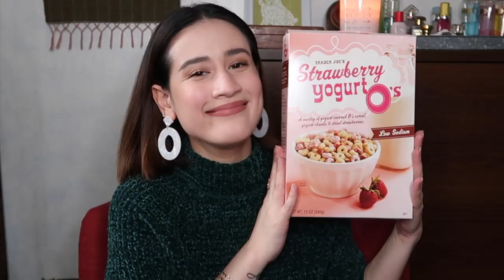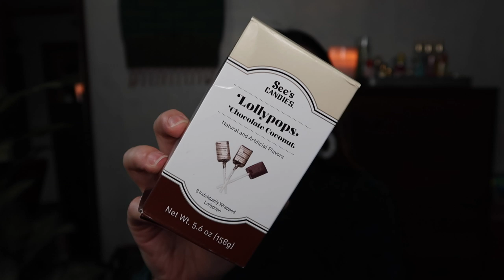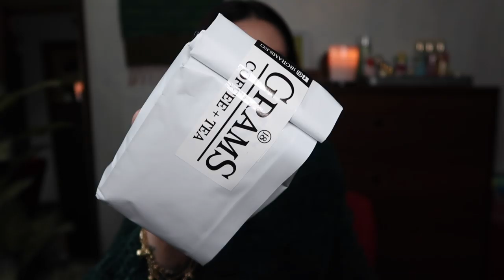CHICAGO + SAN FRANCISCO HAUL | Karla Aguas